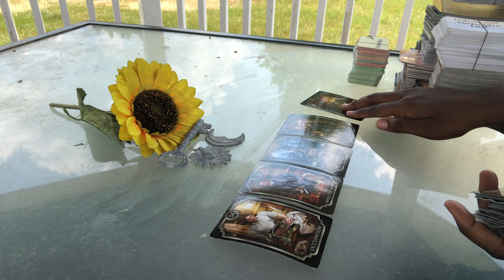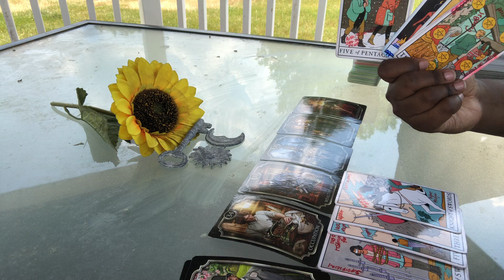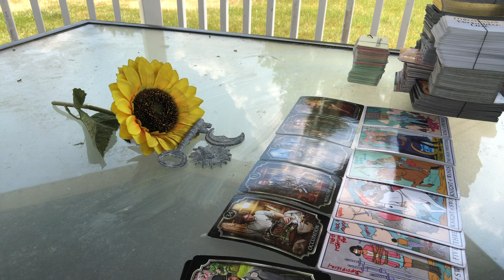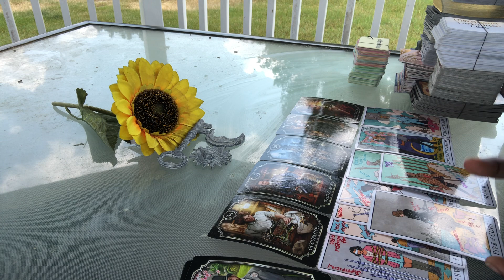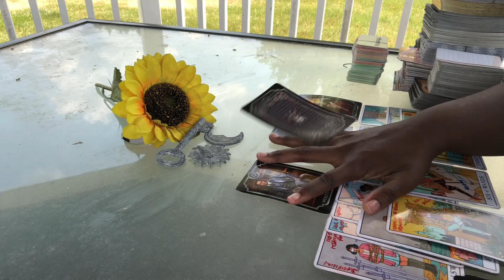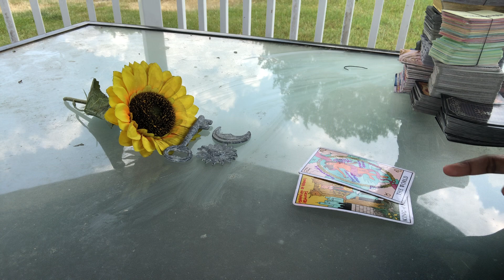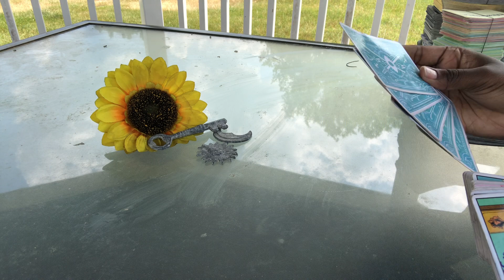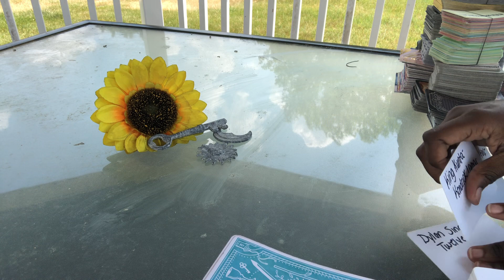Major Cockblock: Divine Masculine someone that you grew up with fam or friend is a major hater🕊⚡️